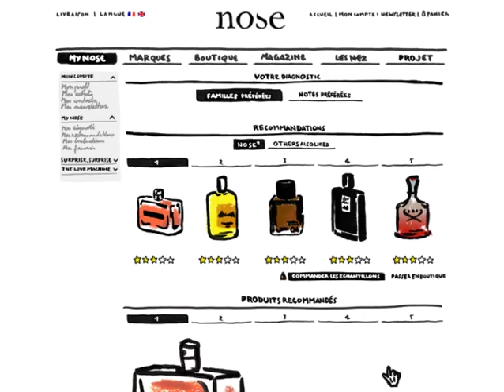AnimeWebsite 08 06 2012